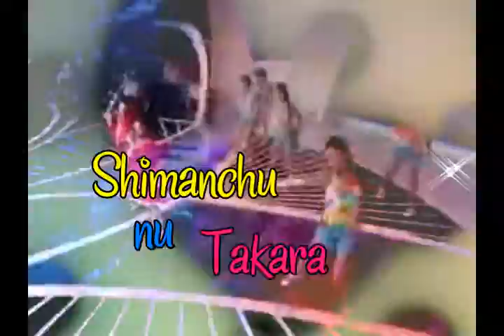Karen Taira & Melissa Kuniyoshi - Shimanchu nu Takara. [♥]